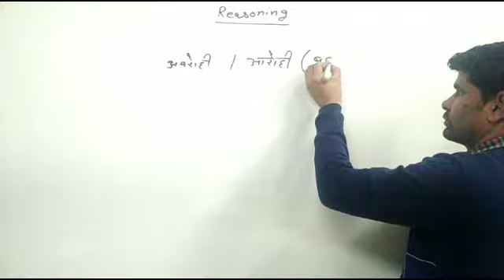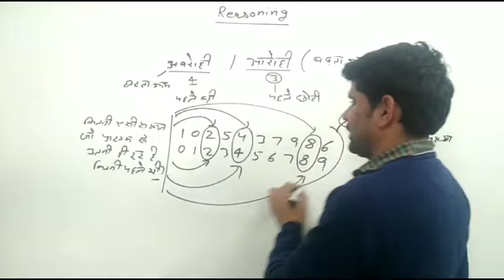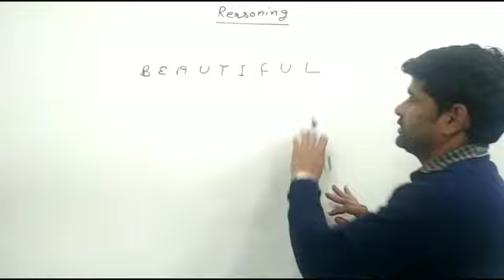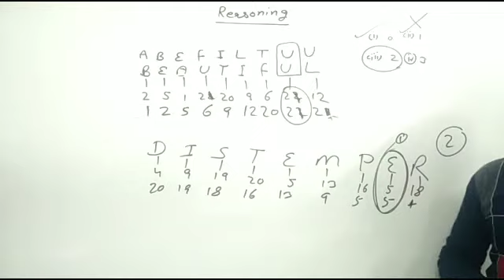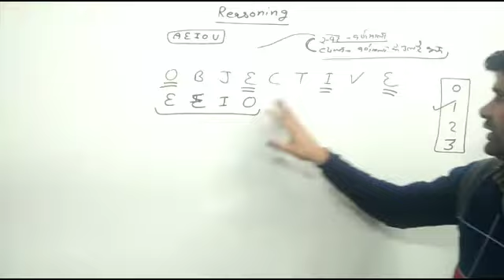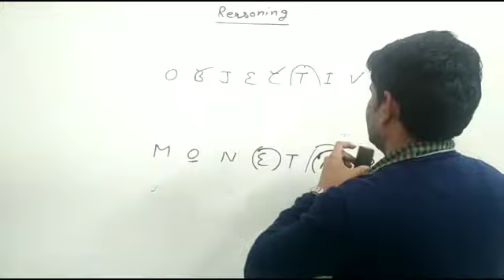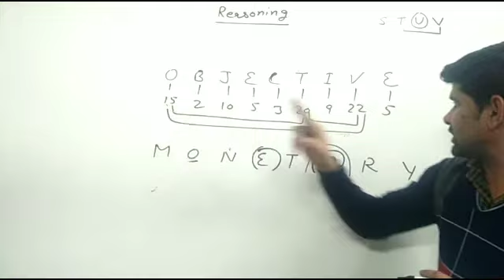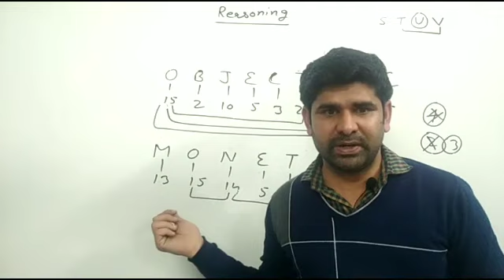Reasoning for SSC GD & Constable part-3 || basic Reasoning A to Z for all compitition exam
नमस्कार "math in hindi" में आपका स्वागत है इस वीडियो में हम reasoning alphabet 2nd type k question पढ़ेगे। यह Reasoning A to Z part-3 है।